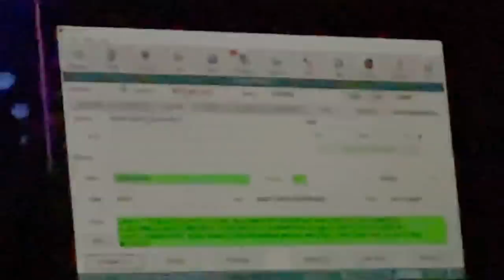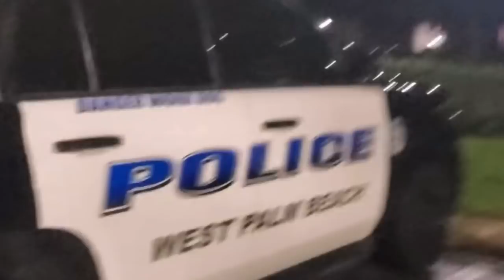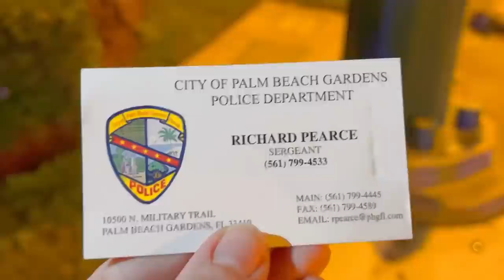“You Will Be Arrested For Disturbing A Police Dog!!!” ButtHurt Sergeant Goes Hands On!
Sergeant Richard Pearce
Palm Beach Gardens Police Department

MY VIDEOS ARE NOT MADE FOR RE POST!!! YOU MUST ASK PERMISSION FIRST BEFORE USING MY CONTENT!!!